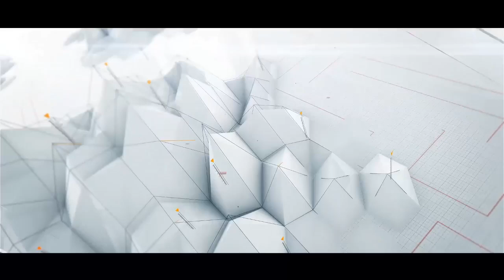Costas Lapavitsas talks to ThePressProject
The economist C.Lapavitsas presents his "Programme of Social and National Rescue for Greece" for a Grexit for the first time on our television